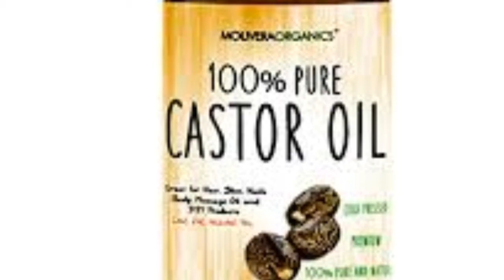SKIN &BEAUTY BENEFITS OF CASTOR OIL//AMAZING EFFECTS//SUPERMOM PRIYANKA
Hello friends,hope you all are good in health.Today's video is related to a skin and beauty benefits of castor oil.In this video i'm sharing some of the beauty benefits of castor oil..If you are intrested to know then please watch the full video..

if you have any quarries related to this video then write on the comment section below..

regards
priyanka